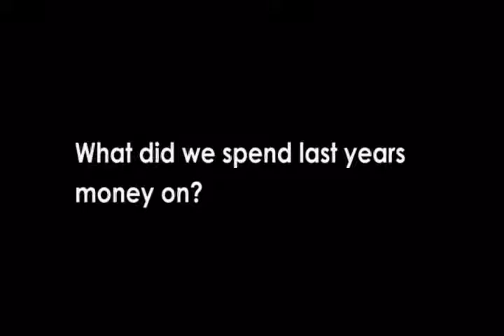BubbleGum Club Video - Ski Trip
The BubbleGum Club is a charity, registered in Ireland, whose mission is to provide extraordinary outings for extraordinary children, many of whom suffer from life threatening illness, long term debilitating illness or are disadvantaged in some other way.  The BubbleGum Club provides professional care in a fun environment giving kids a great boost, but also providing a well-earned break for the parents, family and carers.  The BubbleGum Club was founded in 1994 by Peter Harris and has now helped over 15,000 children.